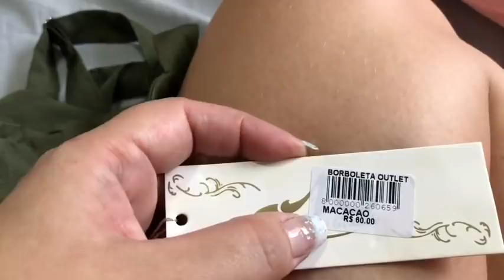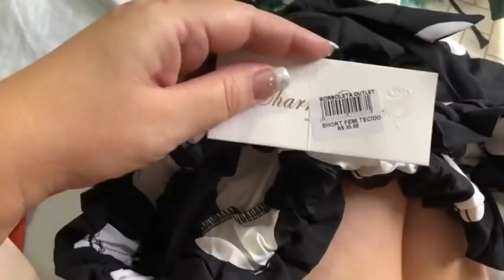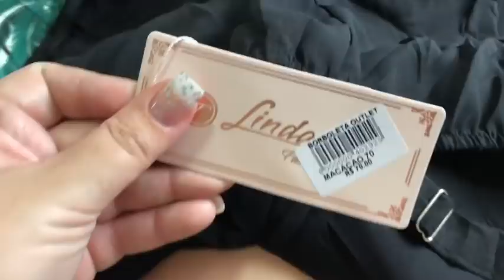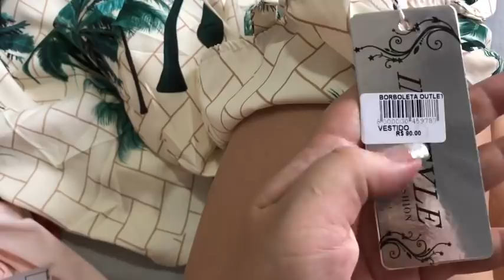Roupas novas / Dica / biquínis que vou levar / mechas / unhas etc...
Preparei com muito amor. 💕

Obrigada pela visita, seja muito bem vinda (o)

Sigam a Natália✨❤️✨